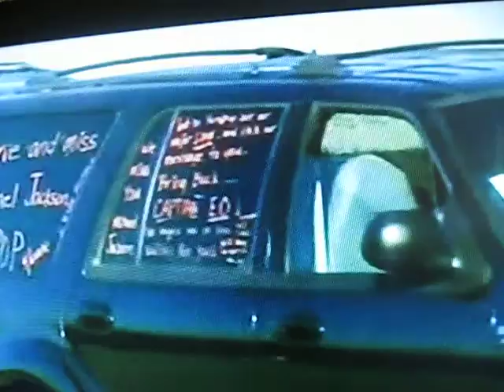HERDENKING MJackson RTL 4 AANKONDIGING 060709